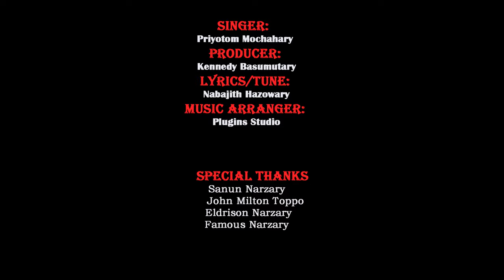NAGIRW FWRBU An official Gospel music vedio || Priyotom mochahary || Kennedy basumatary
This is my first gospel music vedio i was trying it for  months🙂. I thank my parent for supporting me to do this project❤ and also thank singer for singing a song for me with his valueable voice ❤😻 and also thank all my friends for supporting me hope u like the music vedio

casting : Priyotom Mochahary
vocal: Priyotom Mochahary.
Mixing and Arranging : siddarth paploo
lyrics and tuned : Nabajith Hazoary
Producer : Kennedy basumatay
camera : sanun Narzary
Editor : Eldrision narzary
         John milton toppo

                     special thanks

                   Japung Brahma
                   sanun narzary
                   famous narzary
                   John milton toppo
                  eldrision narzary

copyright clams and warning
please don't re uplode in any social media, strictly prohibited🚫